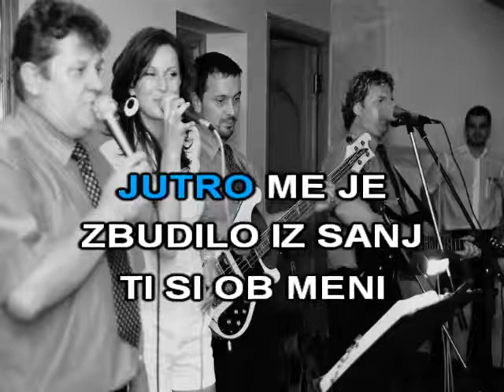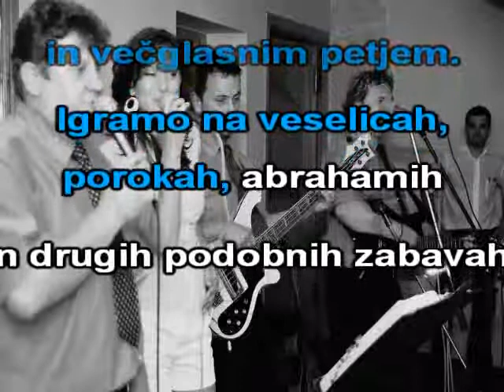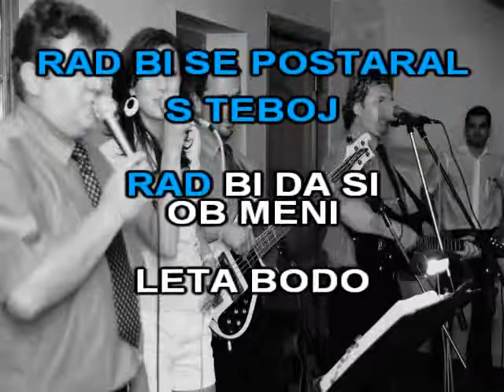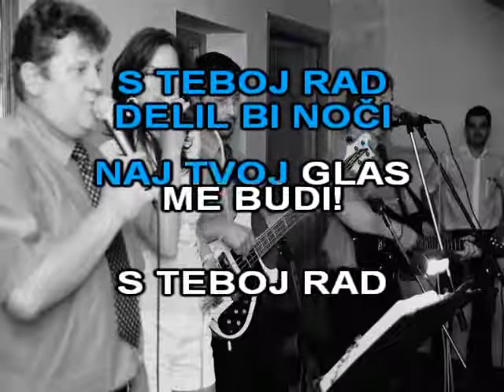rad bi se postaral s teboj